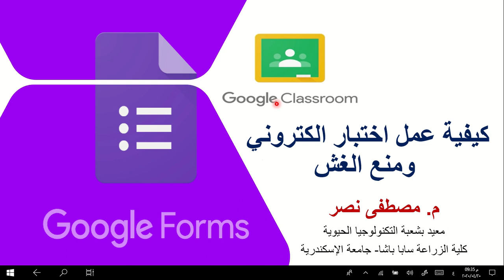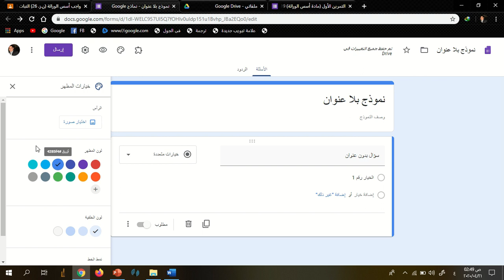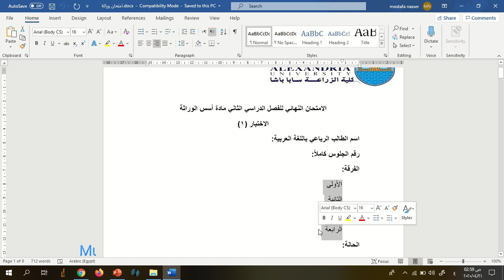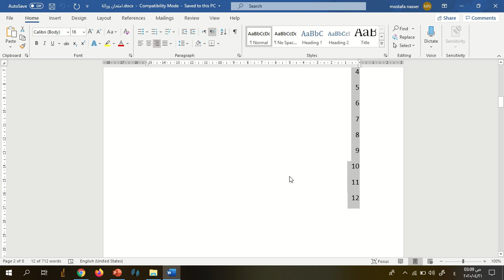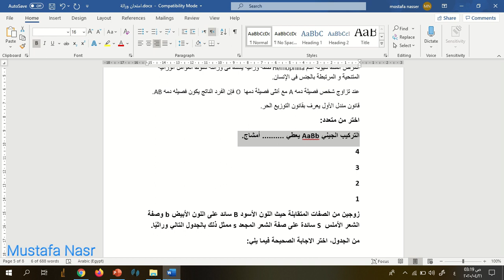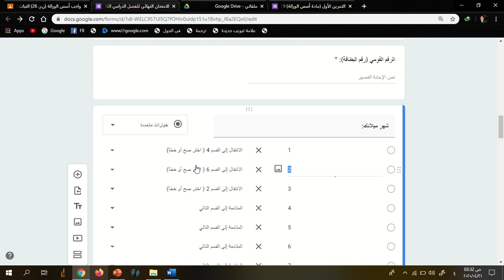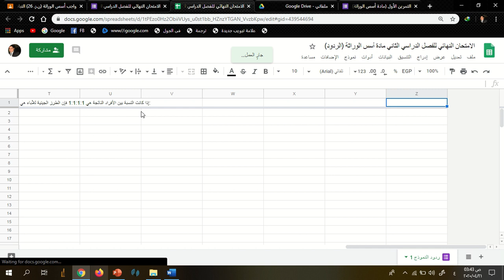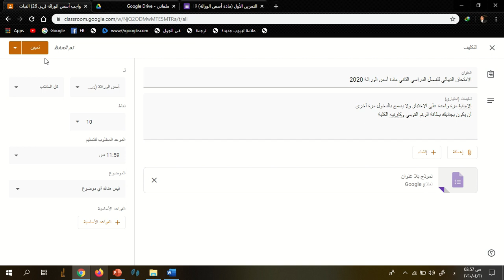شرح احترافي بالتفصيل كيفية انشاء امتحان الكترونيGoogle form وطرق جديدة لمنع الغش على منصة classroom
انشاء نموذج الامتحان بسهولة وأيضًا طريقة إدراج أكثر من نموذج بنفس الامتحان وطرق لمنع الغش بنسبة كبيرة عن طريق الترتيب العشوائي للأسئلة والاجابات وعمل نماذج مختلفة دون أن يعرف الطالب اسم النموذج الذي يتم الاجابة عليه وأيضًا عدم ترقييم ااسئلة والاجابة لأنها مرتبة عشوائيًا، وتحديد موعد الاجابة على الامتحان بتطبيق برنامج Control Accepting Responses